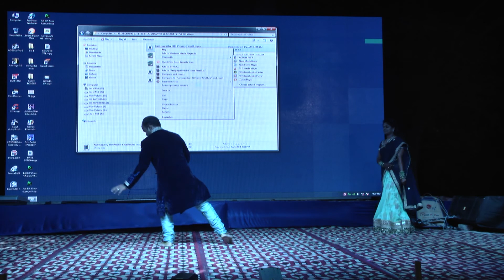Aitha's Sangeeth - Rabta, Mast Magan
Shashikanth & Sowmya.